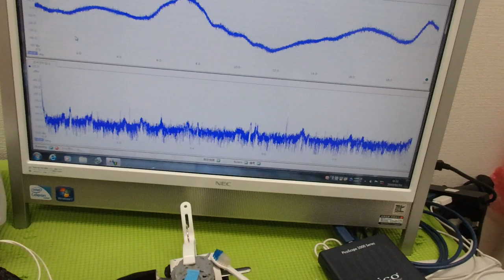表面弾性波の新しい評価方法（超音波技術） ultrasonic-labo